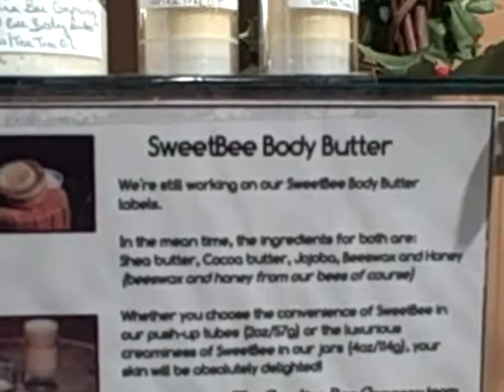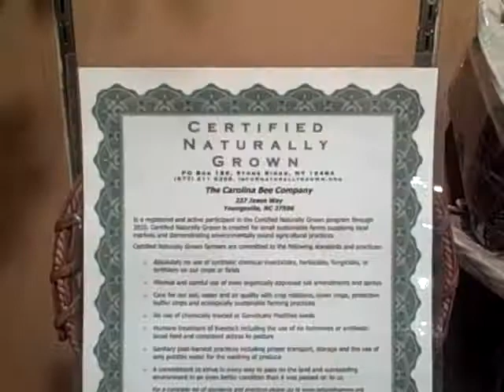Natural Honey & Beeswax Soaps, Candles & Cosmetics From Carolina Bee.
All natural honey and beeswax go into the soaps, creams, long lasting beeswax candles and other botanical products offered by Carolina Bee Company located in The Cotton Company,